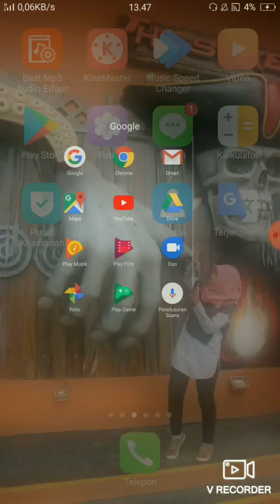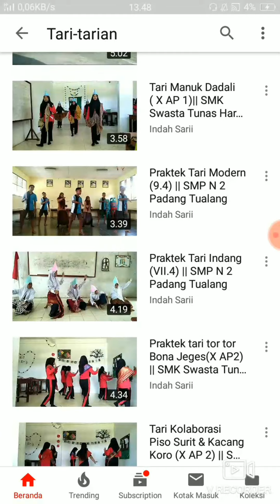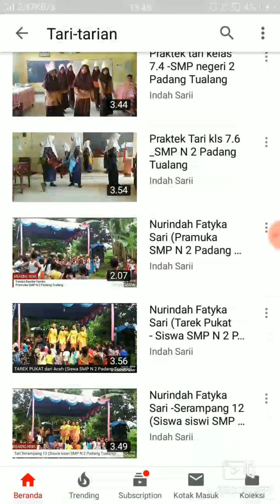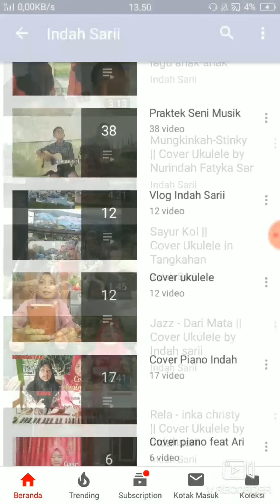Tips melihat video di playlist youtube || indah sarii channel